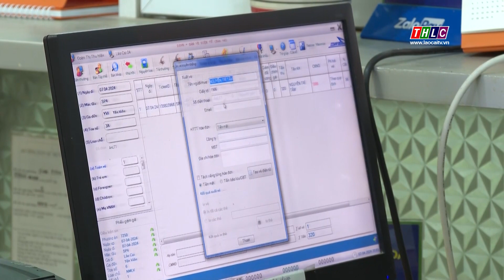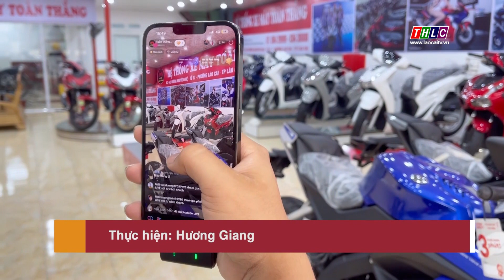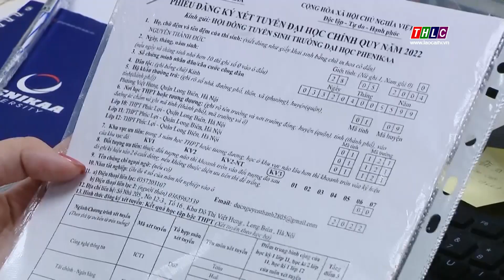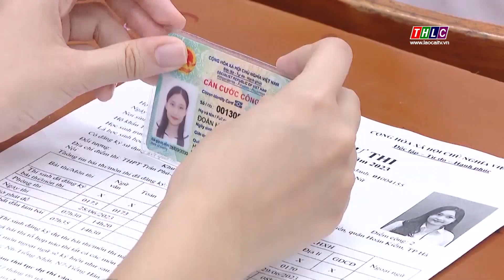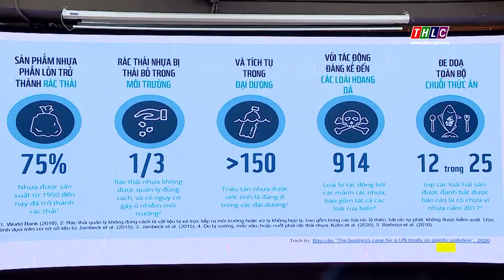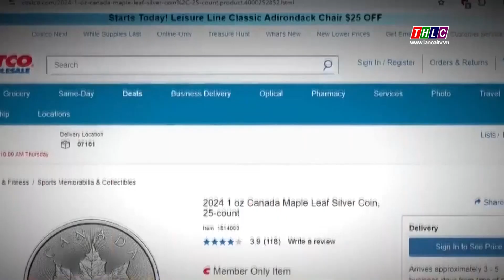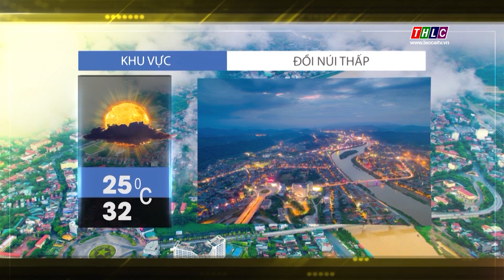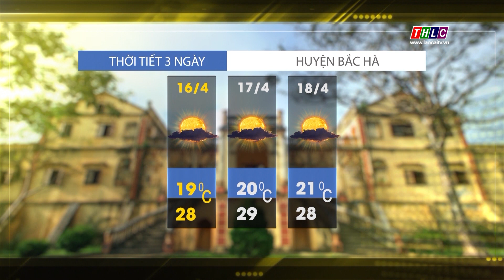Thời sự Lào Cai 11h30 (16/4/2024) | THLC